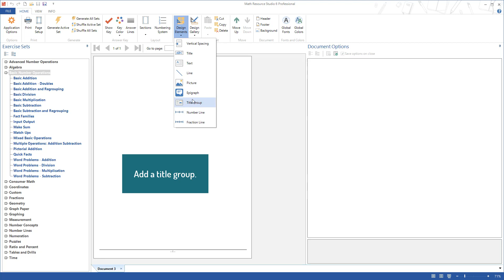Math Resource Studio 6 (Short): Basic Math Worksheet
It takes just a few clicks of the mouse to create an original math worksheet with basic questions for addition, subtraction, multiplication, and division.
- Select from over 120 math question generators.
- Generate new questions with a single click.
- Shuffle questions with just a click.
- Add a customizable title group.